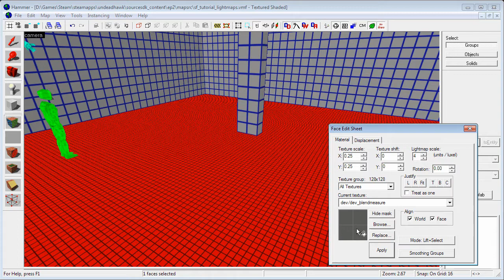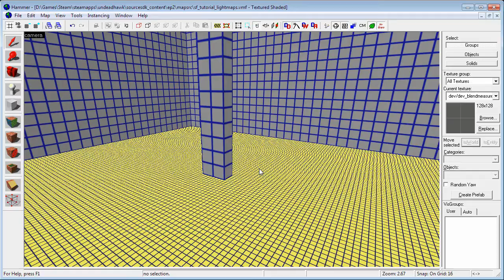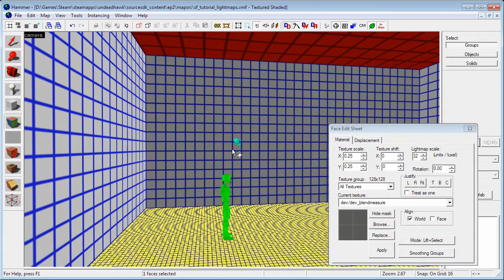SF's Hammer Tutorials - Lighting 2: Lightmaps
Learn how to make your map look better and/or compile faster by changing the lightmap scale.

Rundown
First we go through what lightmaps are, then we alter the lightmap scale on a brush face and observe the results. Then we learn the pros and cons of decreasing or increasing the lightmap scale.